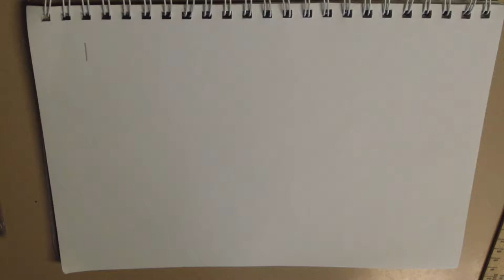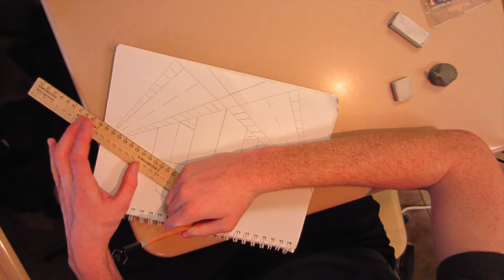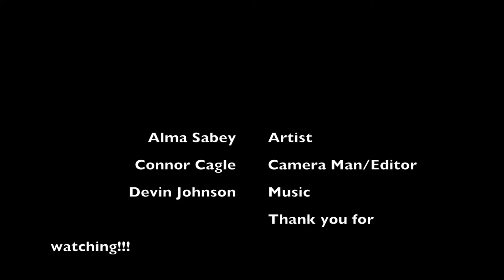How to Draw Two Point Perspective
Nominee -- High School Animation -- 8th Annual Canyons District Film Festival -- Alma Sabey, Connor Cagle, Devin Johnson, Entrada High Draper Campus